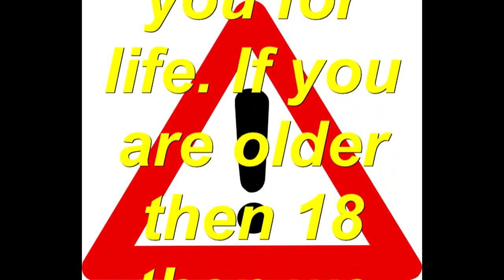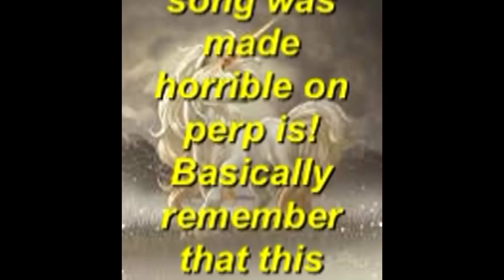Captain Crap - Episode 1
Their a new super hero in town aNd he is Smellier then ever. Say hello to Captain Crap the most epic, awsome, stupid, and crap filled powers ever. THANKS!